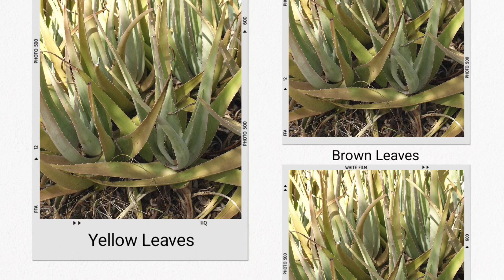How To Grow Aloe Vera Quickly.आपका भी Aloevera का पौधा बढ़ेगा बहुत तेजी से.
How To Grow Aloe Vera

aloe vera plant.
how to Propogate aloe vera plant.
aloe vera के पौधें का ख्याल कैसे रखे.
how to grow big aloe vera.
are aloe vera plants edible.
are aloe vera plants easy to care for.
caring for an aloe vera plant.
can you eat an aloe vera plant.
can you grow an aloe vera plant from a leaf.
how aloe vera plant looks like.
how to take care of aloe vera plant.
how to cut aloe vera plant.
how to use aloe vera plant.